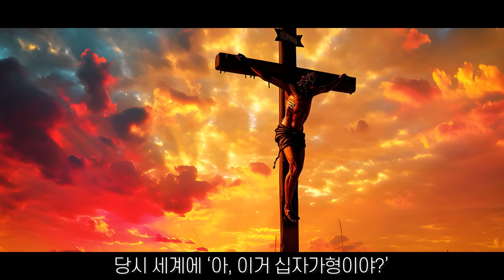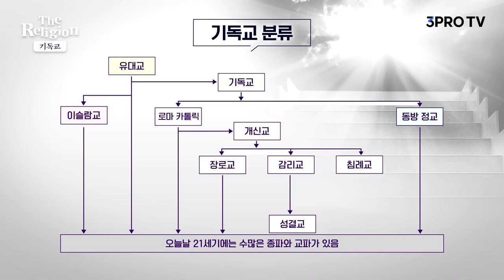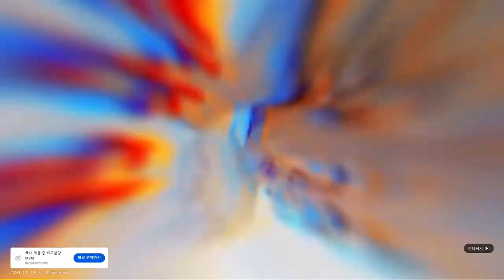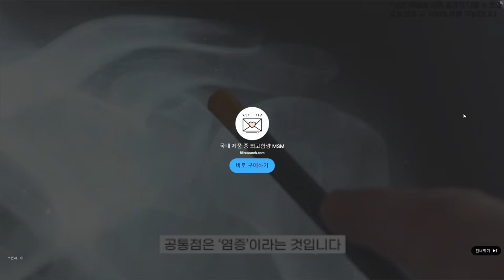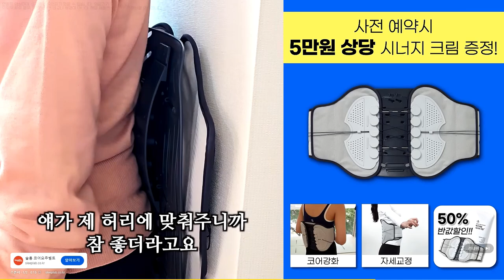초빙 영상 예수가 처형된 진짜 이유